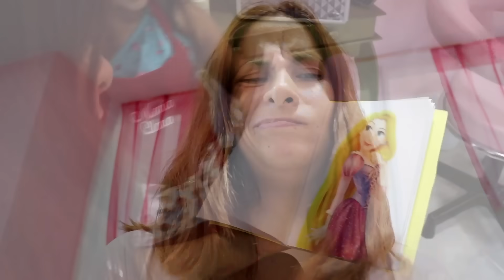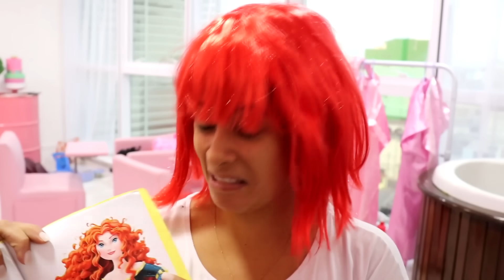MARIA CLARA E SUA MÃE BRINCAM DE SALÃO DE BELEZA - Pretend play hair salon toy beauty salon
Família Maria Clara e JP brincando  de salão de beleza, mas algo dá errado e os clientes ficam furiosos!